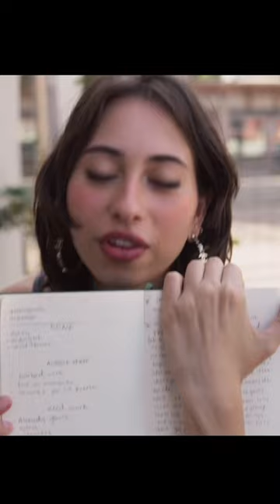Watch the full video on my YouTube. I go around with my friends and do a what’s in my purse lol. ♥️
'Silvia' EP by Sofía Valdés is out now: https//SofiaValdes.lnk.to/Silvia